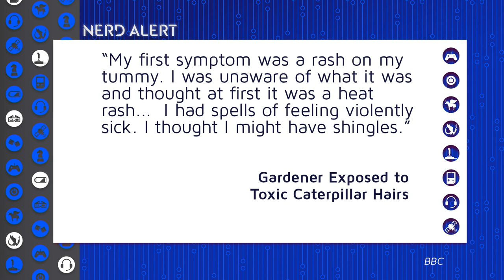DEADLY Caterpillars Are Invading The UK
These caterpillars could kill you! Kim Horcher and Xander Jeanneret break it down.

“An invasive, toxic species of caterpillar has officials in the UK on edge. Authorities are now warning residents to avoid the caterpillars and their prickly, poisonous hairs that can irritate and kill.
“It's time to be vigilant! Oak Processionary Moth spotted in parks across Bexley,” the Royal Forestry Society tweeted last week. (Bexley is a south-east London borough.)
So far, officials have only seen nests and emerging larvae of the toxic oak processionary moth, or OPM (Thaumetopoea processionea). The larvae, aka caterpillars, aren’t expected to fully hatch and begin moving around and eating oak foliage until around mid-May, at which point they pose a danger to humans as well as the trees.”